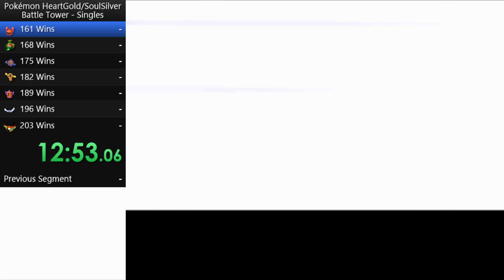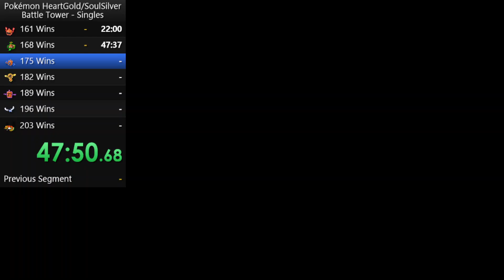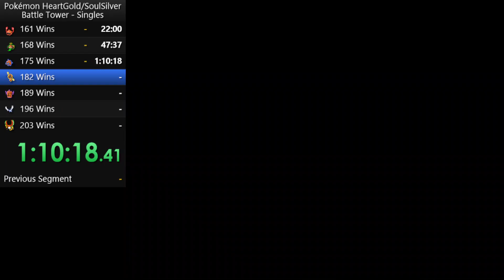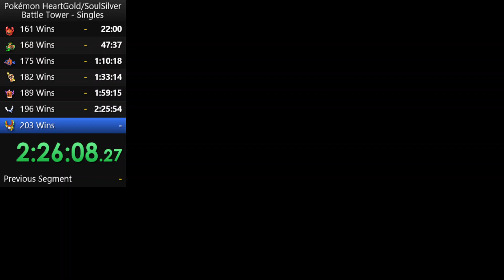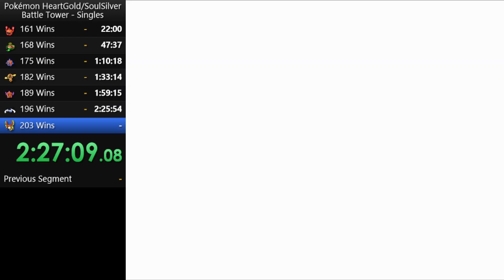Pokemon HG/SS - Battle Tower Singles (155-203)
Battles 155 through 203 at the Battle Tower (singles) in the HeartGold Battle Frontier using Latias/Registeel/Salamence.

30:41 SHEER COLD lol :D
1:35:21 Frozen :)
1:44:17 Strange Entei switch out
1:54:10 Strange Torterra switch out
2:00:38 Fling?
2:12:48 Whole team in a wheelchair + Magnezone WTF